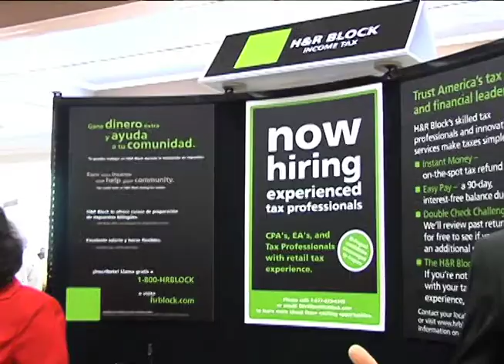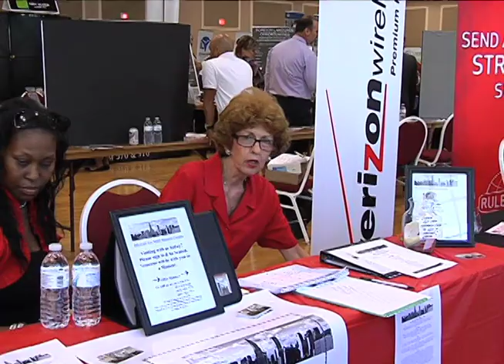NATALIE PEREZ UNIVISION TAMPA